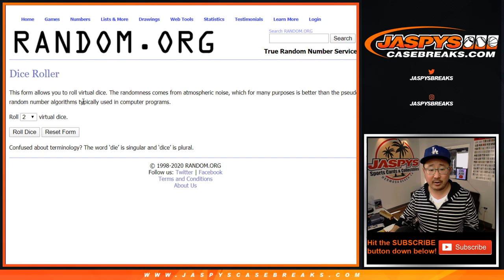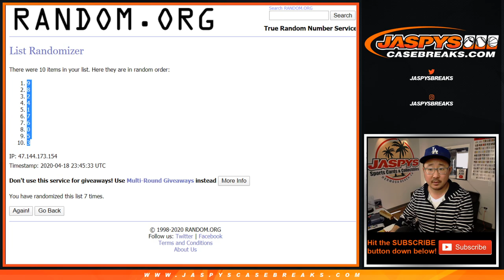RNB - ARI/etc || Sa, 04.18.20 || 2Box PYT #24 || 2019 Panini Flawless Football (NFL)